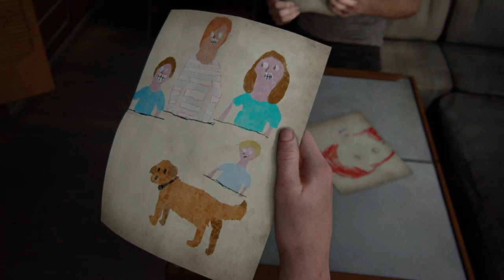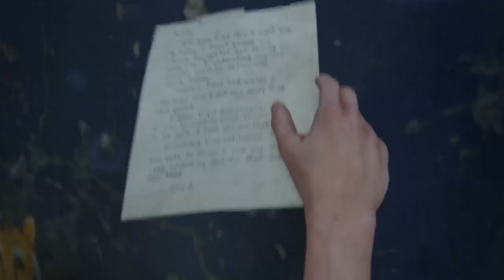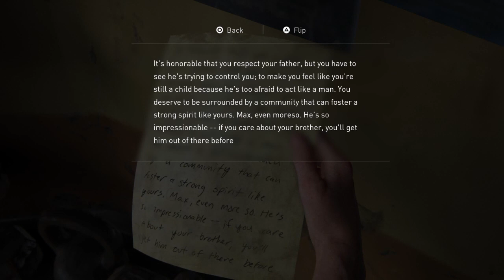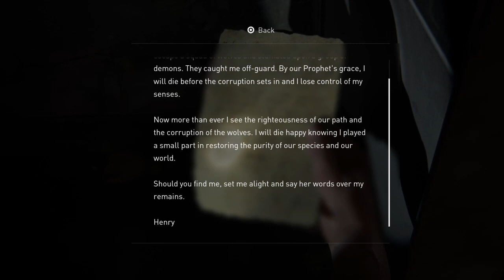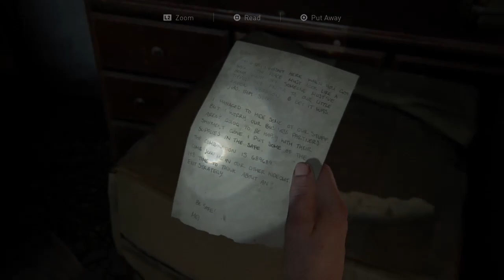fob: the last of us part #8